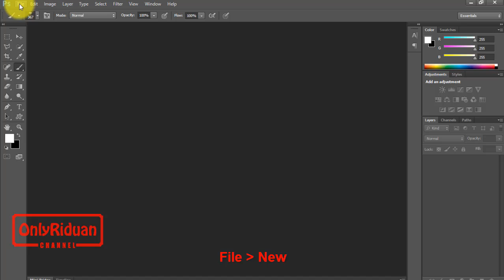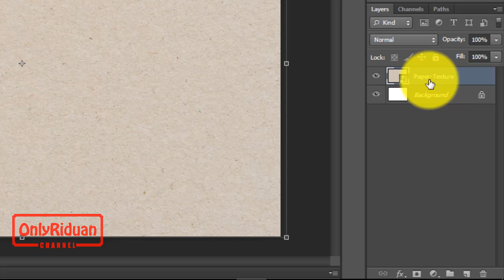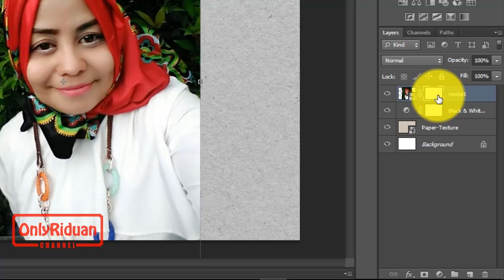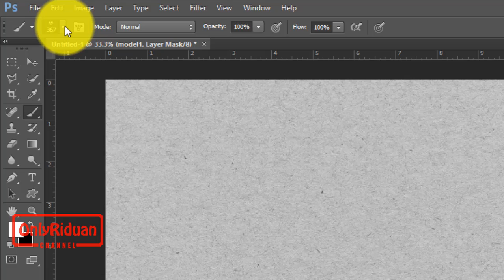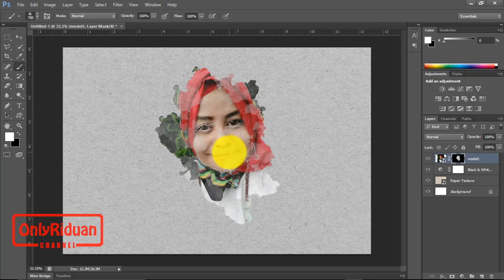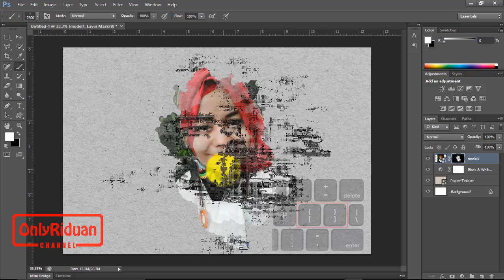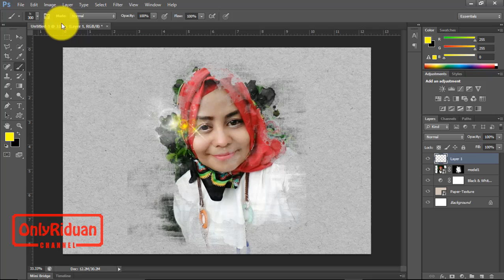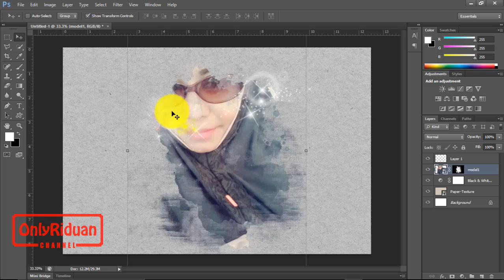[Mudah] Abstract Brush Effect Portrait [Bahasa Indonesia] - Tutorials Photoshop CS6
Full Tutorial cara membuat Abstract Brush Effect Portrait - Manipulasi Photo dengan Photoshop CS6 - PSD. Dijelaskan secara detail dengan bahasa yang mudah dipahami.

Semoga Bermanfaat